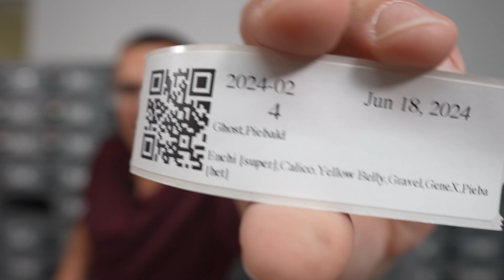Check out our 2nd Ball Python Cutch of 2024!!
The 2024 Ball Python season is finally picking up. Check Out Clutch 2

Join us on our journey and watch as our ball python collection & company grows!

Inkbird Thermostat

Inkbird WiFi Thermostat

Sensor Push:

Levoit Air Purifier